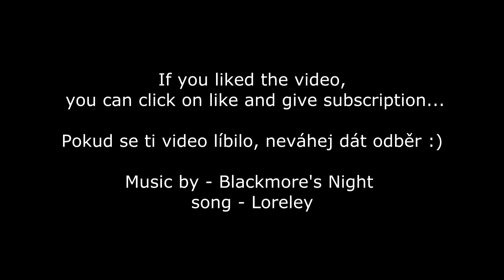Sněhová vyjížďka, splinter in the snow ( GoPro Horse )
If you liked the video, you can click on like and give subscription...